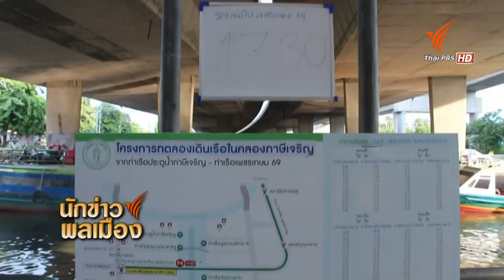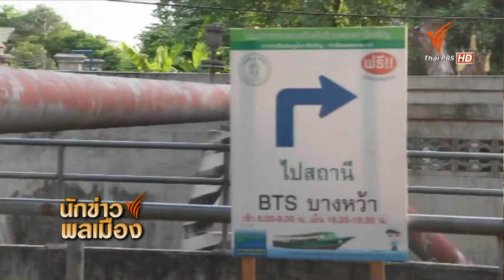นักข่าวพล เมืองวิถีสัญจร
นักข่าวพลเมืองวิถีสัญจร ออกอากาศวันที่ 14 ก.ค. 57